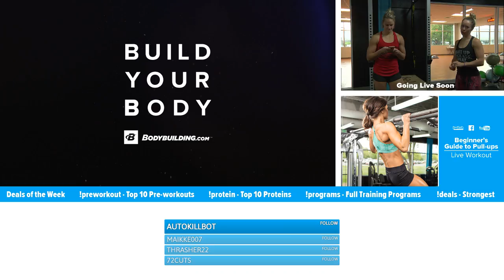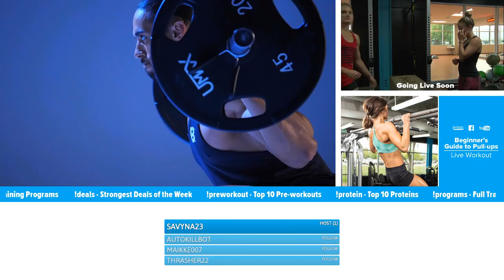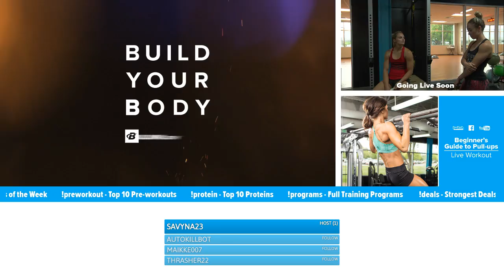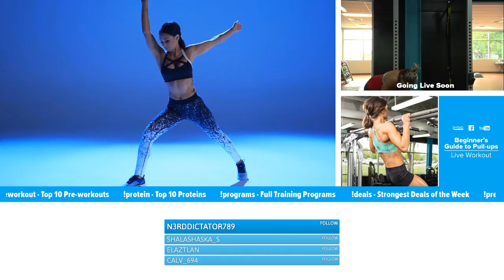Beginners Guide To Pull-Ups | Live Tutorial with Q&A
Cassie Smith teaches you how to properly perform a Pull-Up a few of its variations.

- Muscle Building Whey Protein Powder*
- 24g of Whey Protein with Amino Acids for Muscle Recovery and Growth*